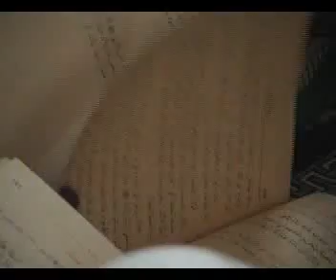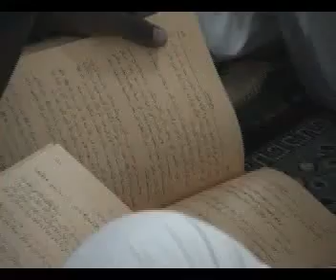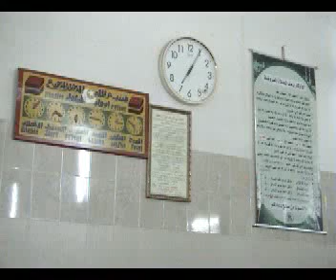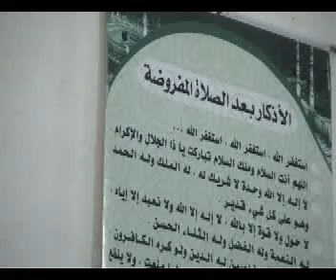MOHAMED TRAORE -Suivre le pouvoir 2